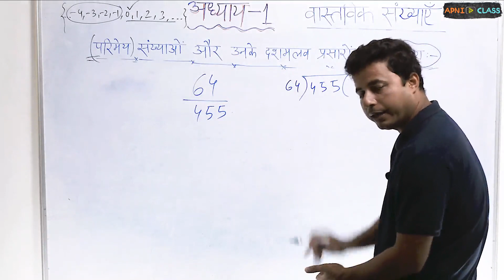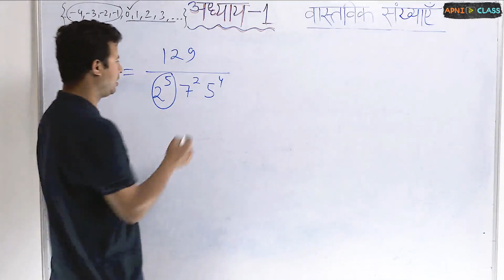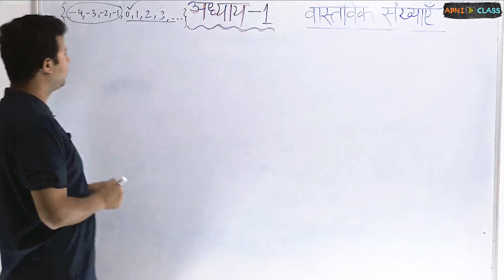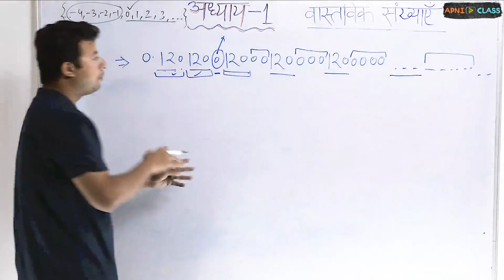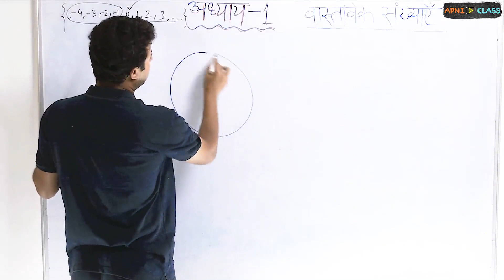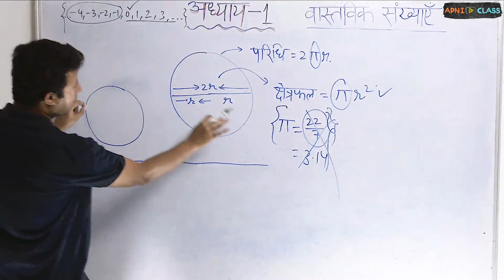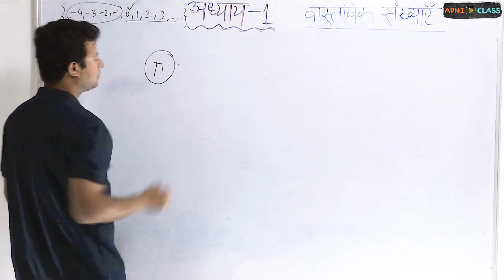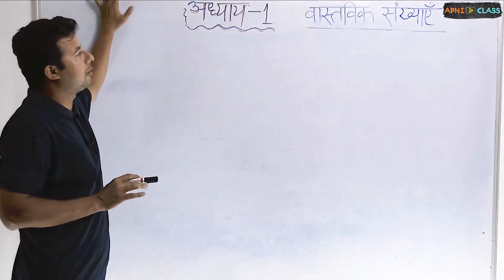Class 10 Maths | Real Numbers (वास्तविक संख्याएँ) | Revisiting Rational Numbers & Dec Expansion(3/3)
इस वीडियो में Class 10 Maths के First Chapter: Real Numbers के अन्तर्गत Rational Numbers (परिमेय संख्या) और उनके Decimal Expansion (दशमलव प्रसार) का पुनर्भ्रमण किया गया है|

कक्षा 10 गणित के सारे videos देखने के लिए इस playlist को देखें :